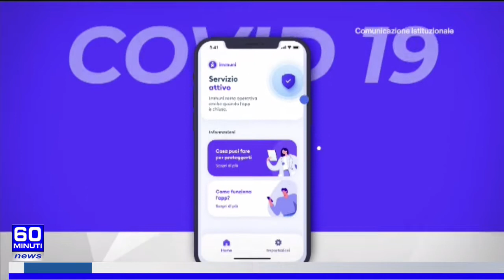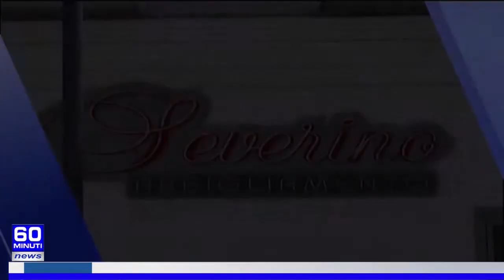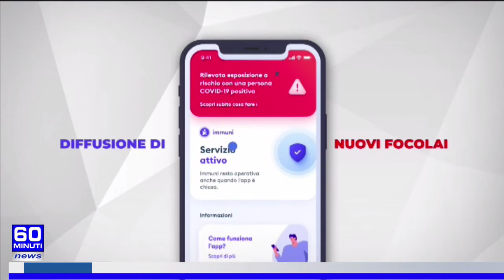60 NEWS DEL 10 DICEMBRE 201